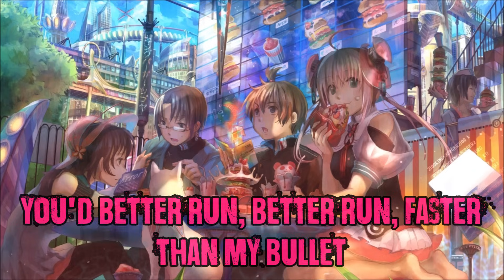Nightcore - Pumped Up Kicks [Rock Cover]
► Music Genre: Rock

► Original: Foster The People - Pumped Up Kicks Cover By Late Nite Reading

✔ SUPPORT LATE NITE READING

✔ VISIT LATE NITE READING ON